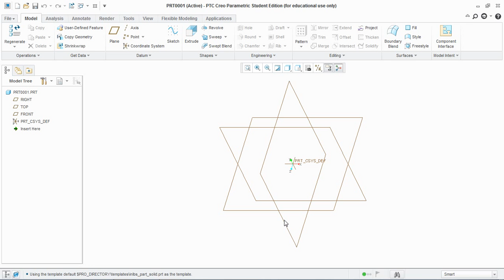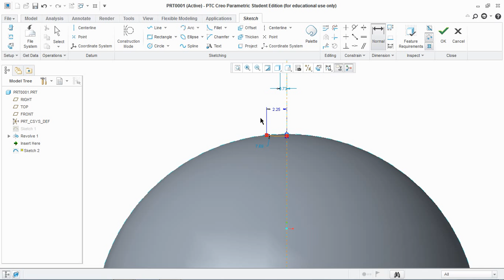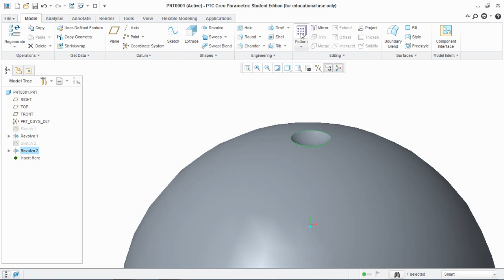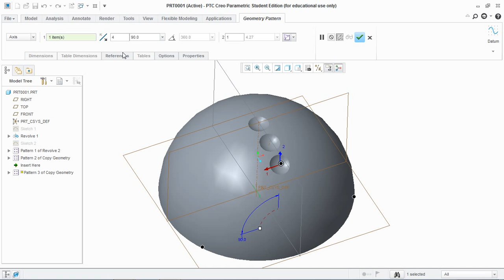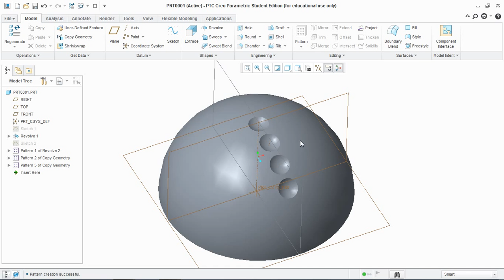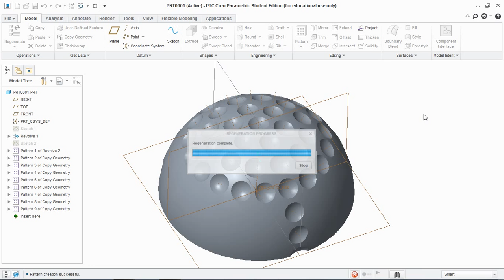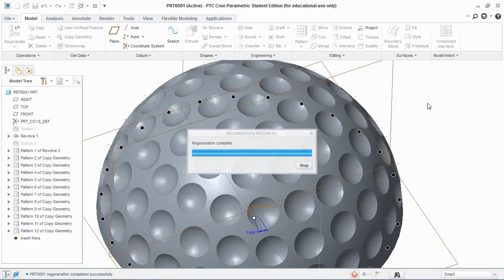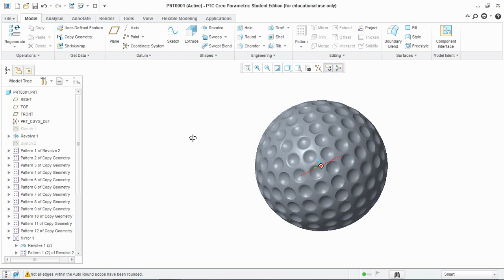GOlf Ball- Creo Prametric 3.0